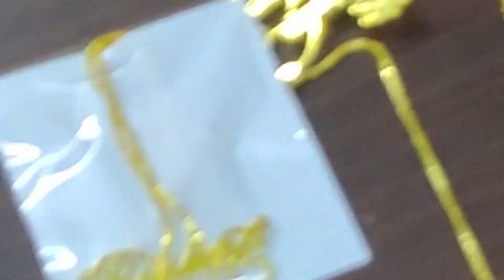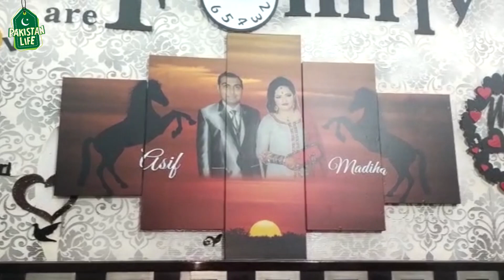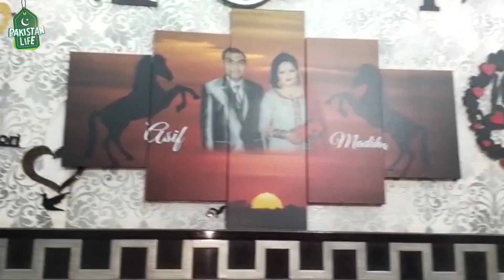How to Make Customized Gold Plated Jewelry | Silver & Gold Plated Jewelry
How to Make Customized Gold Plated Jewelry | Silver & Gold Plated Jewelry | Jewelry  @Pakistan Life

Assalaam O Aliekum:

About this video:
In this video I got explored the workshop of customized jewellery items in Karachi. There are a lot of variety available like Gold Plated jewellery, Silver Plated jewellery and much more …….

SHOP Details 👇
Adamjee Customized Ground Floor Shop # 123 Central Plaza Shopping Mall Karachi Near Gul Plaza
Contact # Mr. Rehan: 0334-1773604 / Mr. Rizwan: 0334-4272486 Mr. Amin: 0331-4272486

Regards
Shaharyar Khan
Pakistan Life